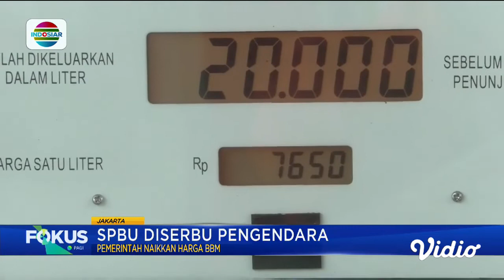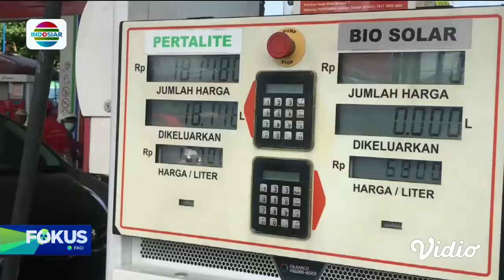Sudah Antre Lama, Pengendara Ini Dibuat Kesal Karena Harus Bayar dengan Harga Baru BBM | Fokus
Antrean panjang terjadi di sejumlah SPBU di berbagai daerah jelang diumumkannya kenaikan harga BBM. Salah seorang pengendara kesal hingga cekcok dengan petugas karena sudah antre lama, dan diminta bayar dengan tarif yang baru diumumkan.